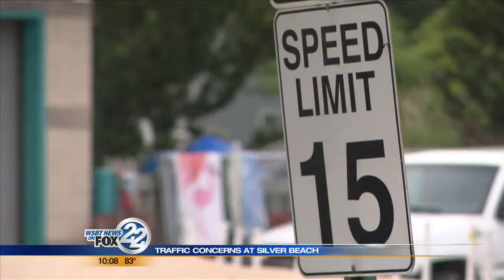Silver Beach Traffic Issues- Story Package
Shots and Editing By WSBT22 Photojournalist- Travis Harmon-Smith
Narration and Writing By WSBT22 Reporter- Niko Burton